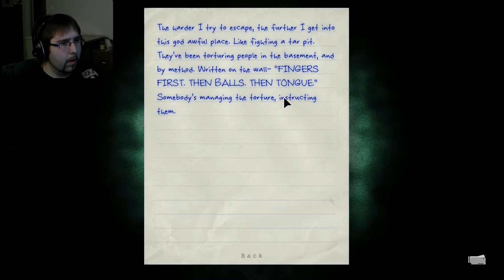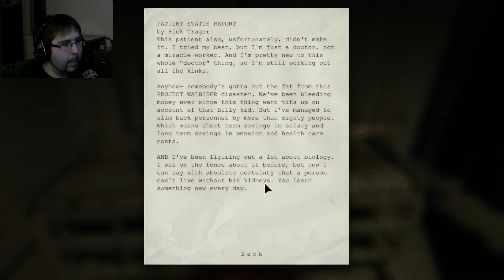Outlast | Part 11 | Crazy Doctor!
Outlast Gameplay Walkthrough Part 11 is out! OMG THAT DOCTOR IS CRAZY!! HE DOESN'T EVEN KNOW THAT HES NOT WEARING PANTS! .__.

If you want to see more video from me!